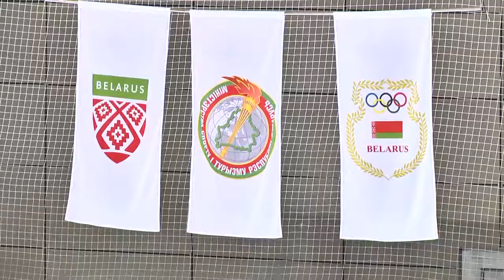В Пинске продолжаются встречи чемпионата по хоккею среди команд высшей лиги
На ледовой арене в Пинске продолжаются встречи в рамках открытого чемпионата Республики Беларусь по хоккею среди команд высшей лиги. В понедельник, 20 сентября, «Пинским ястребам» противостоял «Авиатор» из Барановичей. Встреча закончилась со счетом 3:0 в пользу «пернатых». На следующий день, во вторник, 21 сентября, вновь состоялась игра между этими командами. Наблюдалась определенная интрига: а вдруг «Авиатору» удастся отыграться?